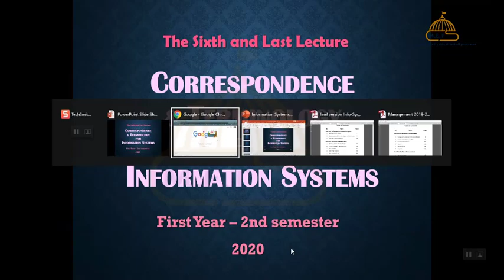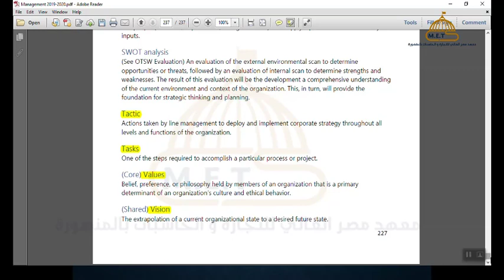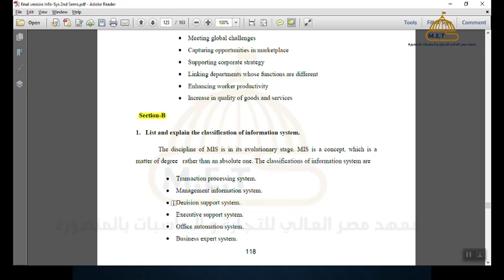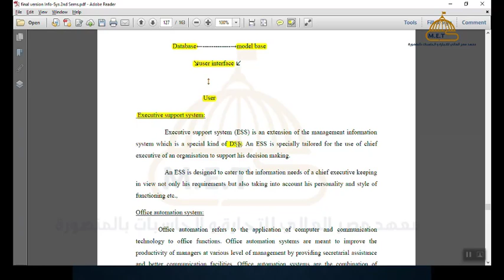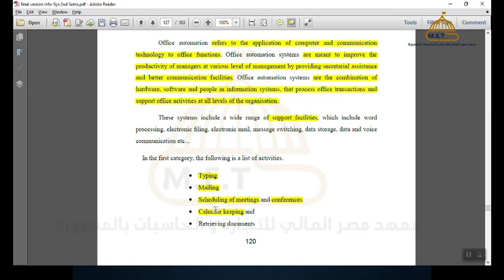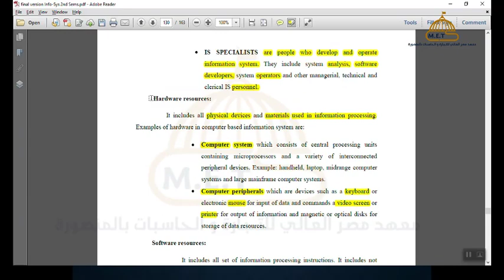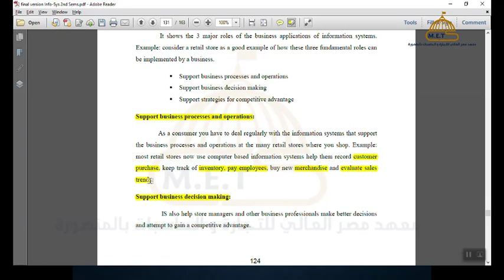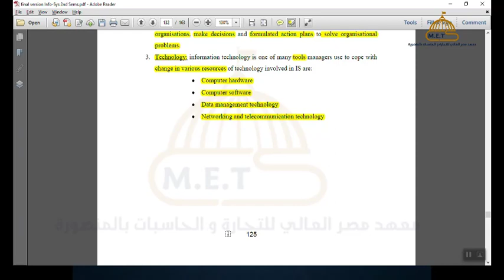مراسلات ومصطلحات اجنبية - الفيديو السادس والاخير - اولى نظم- م /هيثم يحيى